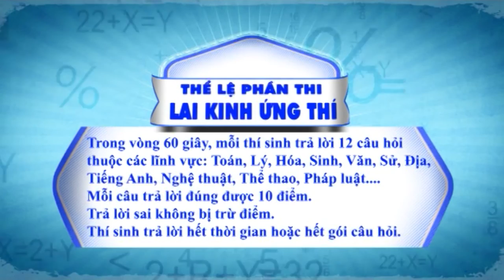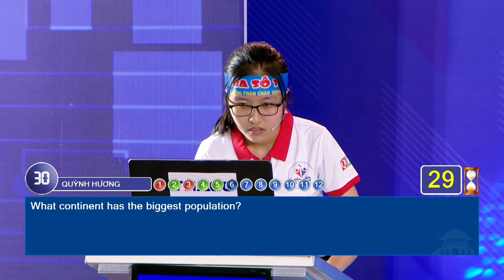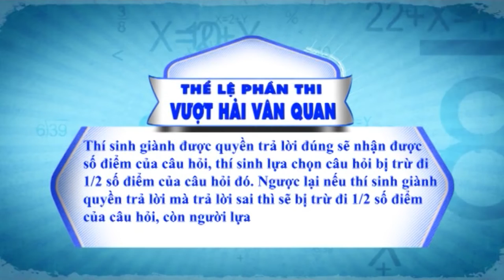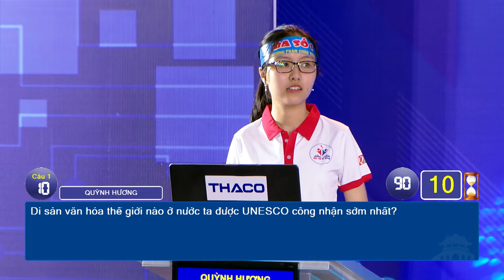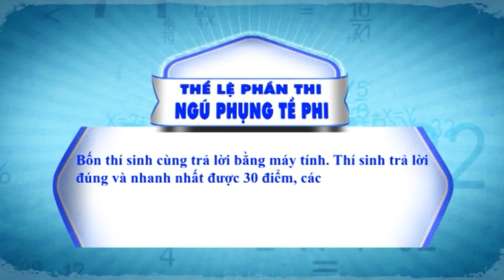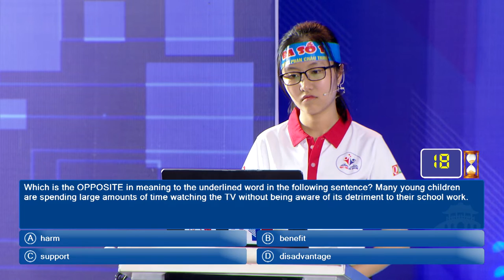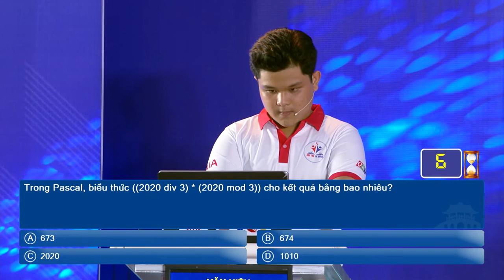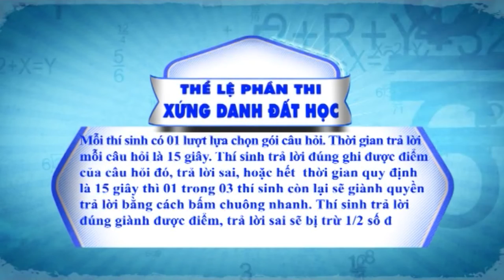HỌC TRÒ XỨ QUẢNG Số 3 quý 2 năm 2020